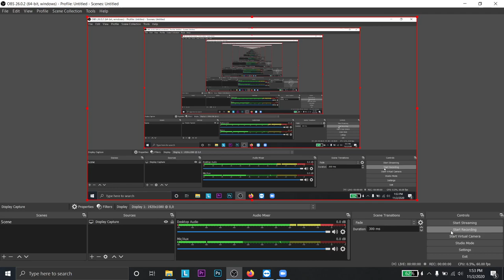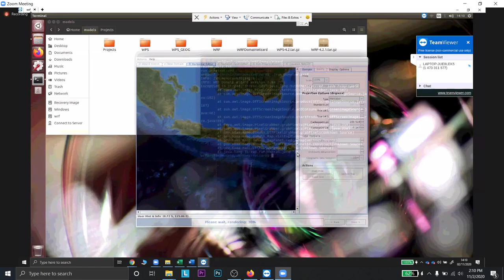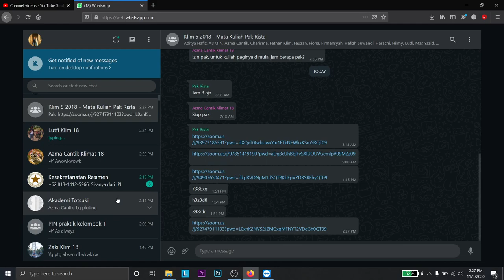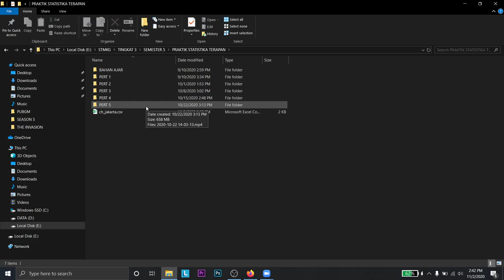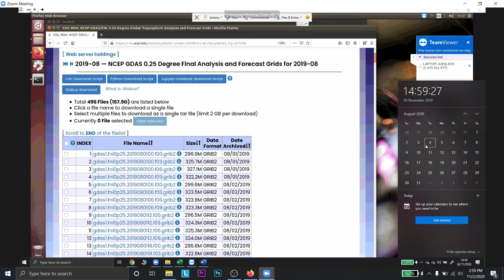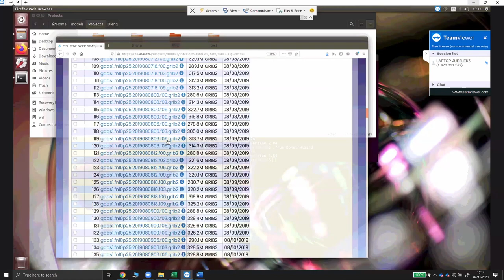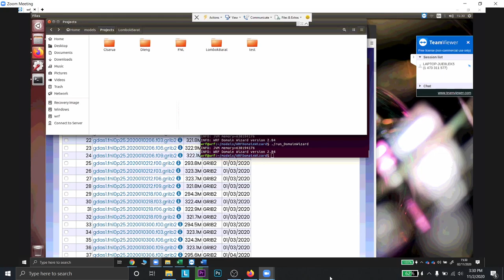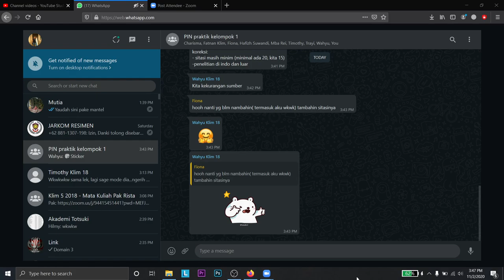PRAKTIK PEMODELAN IKLIM NUMERIK || PERT 6